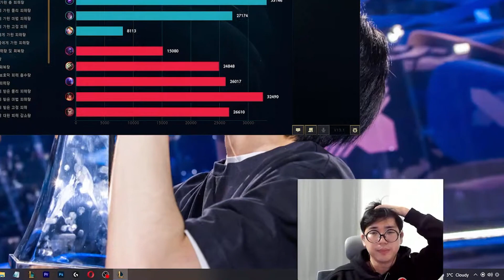How to cook REWORKED JAX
I stream everyday on Twitch so feel free to visit!